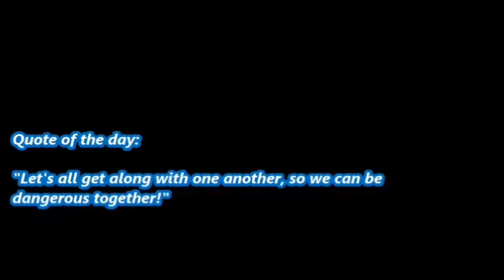ICE STORM INVADED TORONTO - EPISODE NO. 49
Austin, & Legend today are reviewing what happened in the big ice storm that came in Toronto, & affected many people! Were you apart of it, two? Did your power go out? Did you almost freeze too death?.